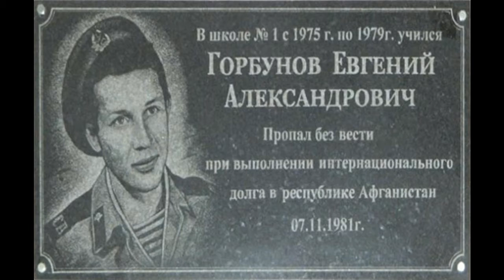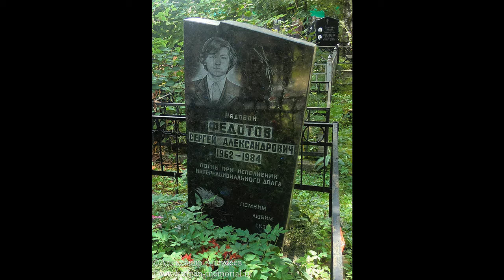Кладбище друзей и сыновей Майский Жук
Кладбище друзей и сыновей

  guitar
Эти трое были лучшими моими друзьями.
Росли вместе, без секретов между нами.
Влипал с ними в ужасные неприятности.
гонялся за девчонками. - Пикантности.
  guitar
 С ними вместе призвался в армию.
 Где вместе и пели свою "арию".
 Теперь мои друзья здесь, на кладбище.
 Покрытые грязью и травой. "Пристанище"!
Здесь же похоронены мои сыновья.
Больно приходить к ним, это семья. Моя семья!
  violin & flute & sax
  & harmonica & voice solo "Моя семья"
Other thema
  hammond
Солдаты, которые остались живыми,
Были способны остаться в живых.
Под мировозрение войны все не подстроить.
Тяжело, невозможно свой итог подытожить.
Если выживешь там по случайности,
То благодари Бога за крайности!
  trumpet & horn
Если выживешь там, то только по случайности,
  guitar & organ solo "Случайность"

04 X 2017
из альбома "Осенний кросс" 2017